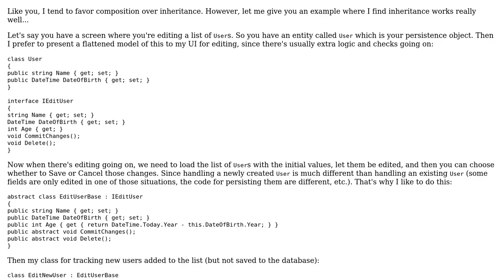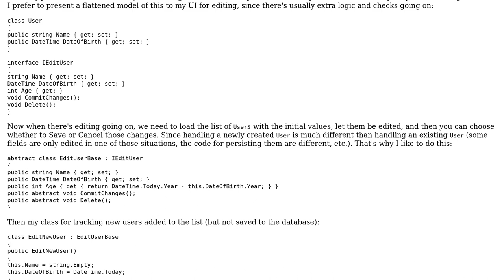Software Engineering: When is it suitable to use inheritance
With thanks & praise to God, and with thanks to the many people who have made this project possible! | Content (except music & images) licensed under CC BY-SA | Music | Images & others | With thanks to user Scott Whitlock user Andrzej Gis and the Stack Exchange Network Trademarks are property of their respective owners. You are responsible for your own actions.